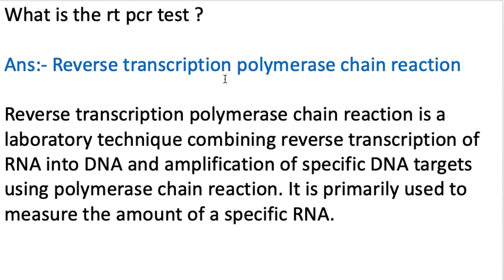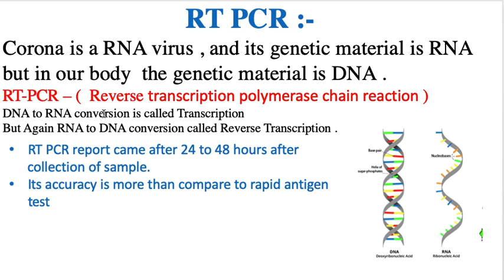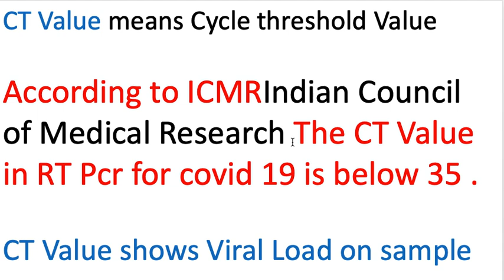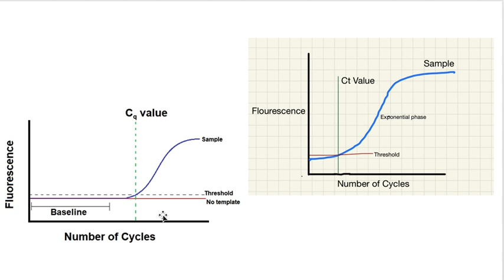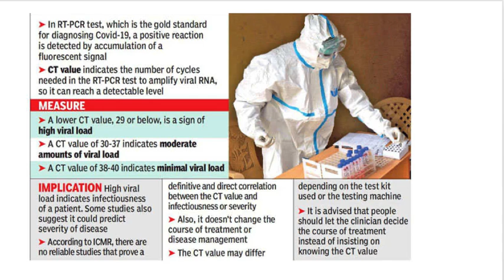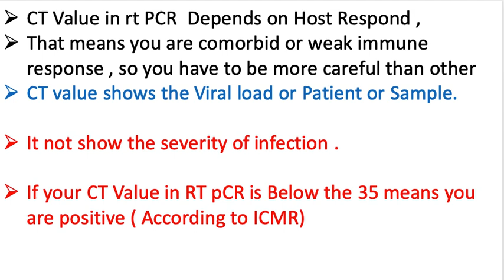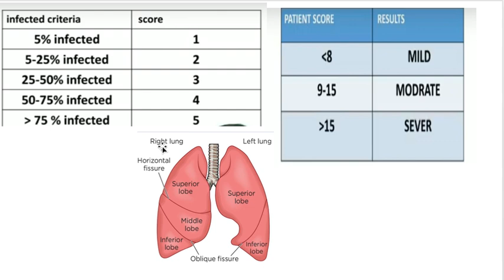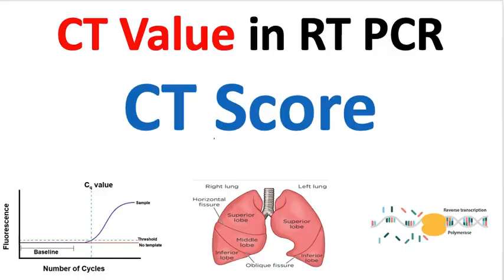What is the CT Value in RT PCR Test || Difference between Ct Value & CT Scan ? Normal CT Value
How to read CT Value in RT PCR
What s the difference between CT Value in rt pcr & CT Scan score

RT PCR test me ct value kya hai
 RTPCR test tes t